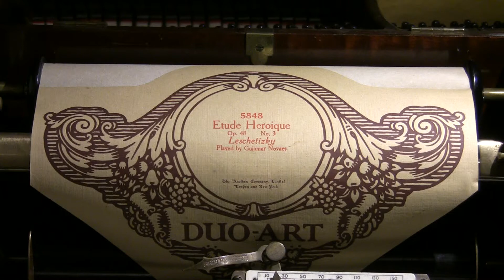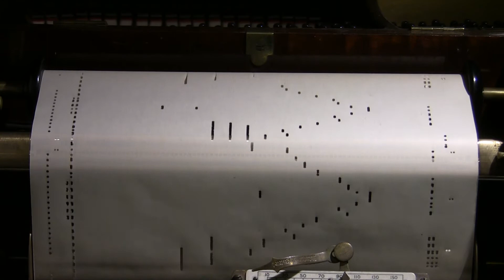Leschetisky - Etude Heroique Op 48 No 3, played by Guiomar Novaes (Duo-Art roll)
Guiomar Novaes was a Brazilian pianist, something of a child prodigy. Born in 1895, the Aeolian Company contracted for her to record for the Duo-Art when she moved to American in 1915. This roll, 5848 was issued in December 1916.

Played on my Weber model 12 Duo-Art grand.